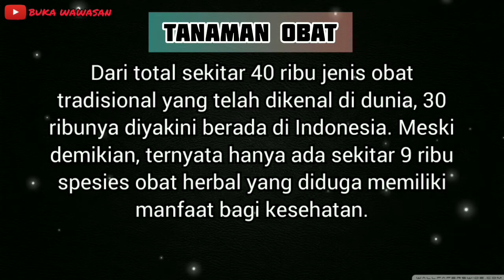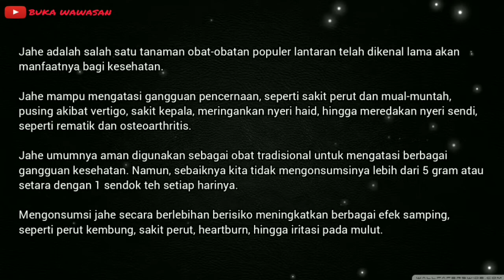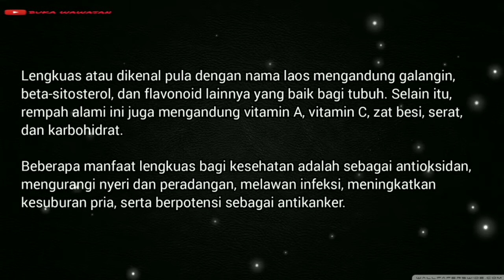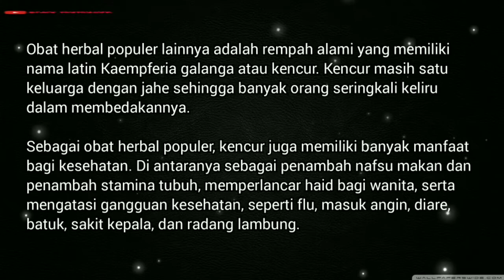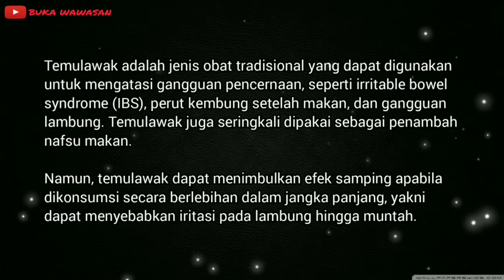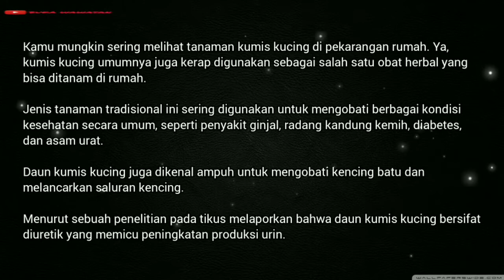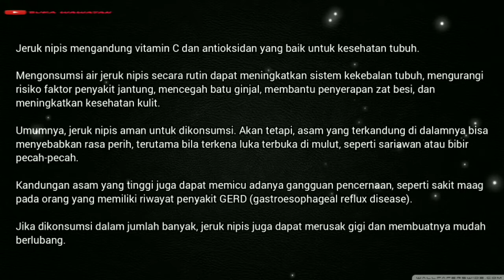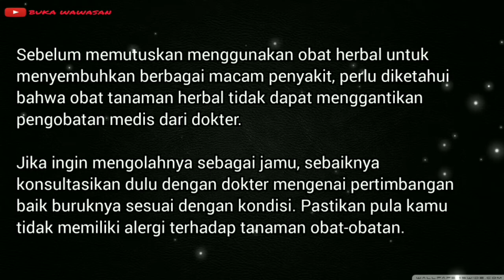TANAMAN OBAT YANG BERKHASIAT DAN MUDAH DI TANAM DI PEKARANGAN RUMAH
MANFAAT TANAMAN OBAT DI HALAMAN RUMAH
10 tanaman obat ini bisa di tanam di halaman rumah.
Ayo manfaatkan pekarangan rumah dengan yang bermanfaat.
Tanaman bumbu dapur ini juga mudah di dapatkan di pasar namun akan mendapatkan kepuasan yang beda jika dari hasil tanaman sendiri.

Semoga bermanfaat.

Terimakasih,
Buka Wawasan

song: wanna